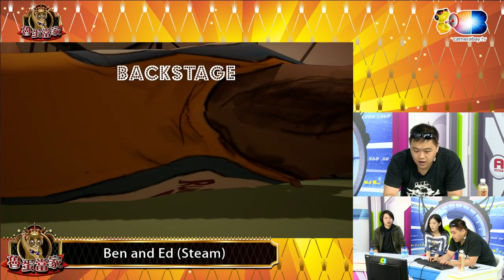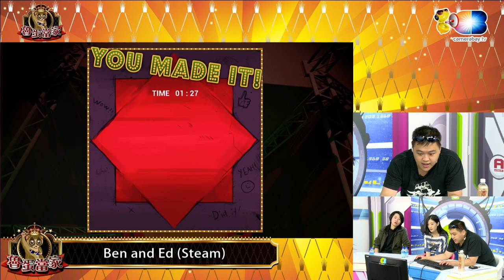20160628魯蛋當家_4 殭屍Ed跑酷救朋友 魯蛋想切西瓜被制裁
主持人:魯蛋 葉子 LZ